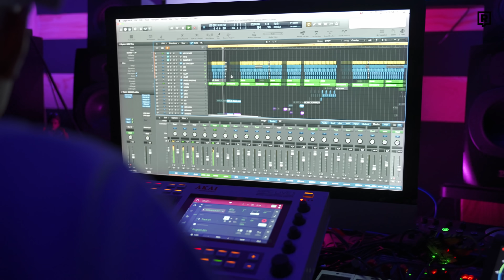Maniak & DJ Wich: Mladý rappeři nemají respekt, na track s Mikýřem už přišla odezva (Rozhovor)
DJ Wich nás pozval domů, abychom probrali vše o nové desce s Maniakem s názvem Černej kůň.